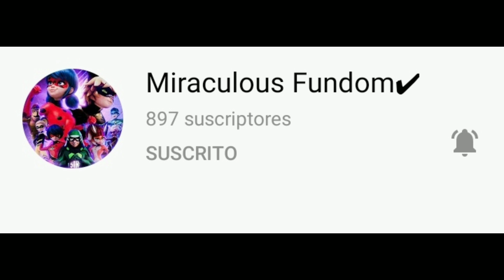❝This Is Me❞-Zoe Lee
🌸Canción: This Is Me
🌷Artista: Demi Lovato
🌺 Fandom: Miraculous Ladybug